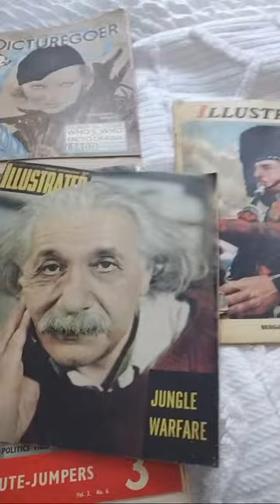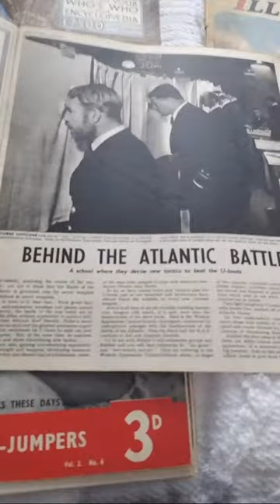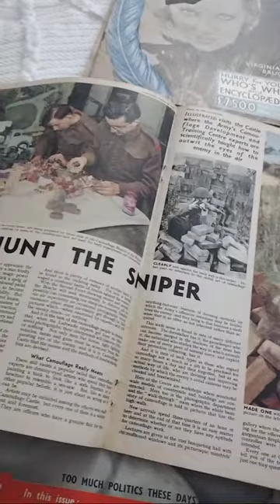History At My Finger Tips